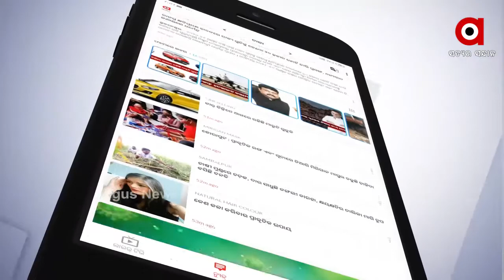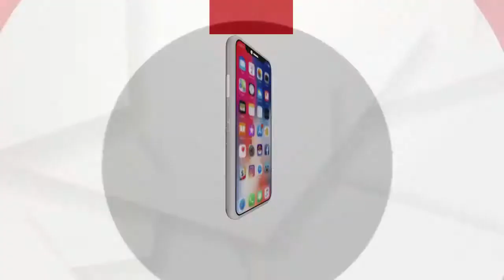ପରିତ୍ୟକ୍ତ ଅବସ୍ଥାରେ ଦକ୍ଷିଣ କାଣିଆ କେନାଲ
ପରିତ୍ୟକ୍ତ ଅବସ୍ଥାରେ ଦକ୍ଷିଣ କାଣିଆ କେନାଲ  ।ପାଣି ପାଇଁ ଚାଷୀ ହନ୍ତସନ୍ତ  ।ସଫେଇ ନେଇ ଉଠିଲା ପ୍ରଶ୍ନ  ।ନିୟମିତ ବ୍ୟବଧାନରେ ସଫେଇ କରାଯାଉନଥିବାରୁ ଏବେ ଏହା ଦଳ ଓ ଆବର୍ଜନାରେ ପୂର୍ଣ୍ଣ । ଫଳରେ ଉପରମୁଣ୍ଡରୁ ଜମିକୂ ମାଡିପାରୁନି ପାଣି ...